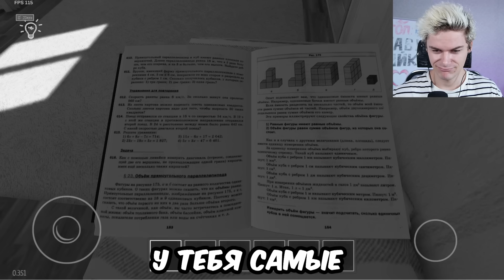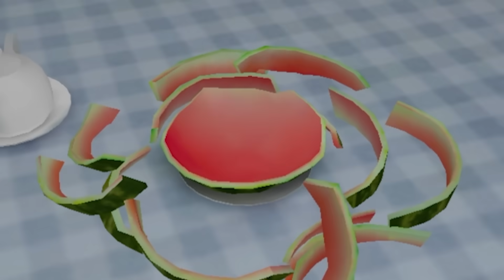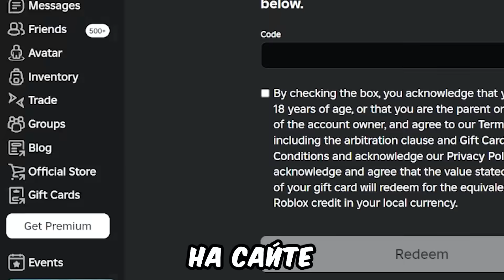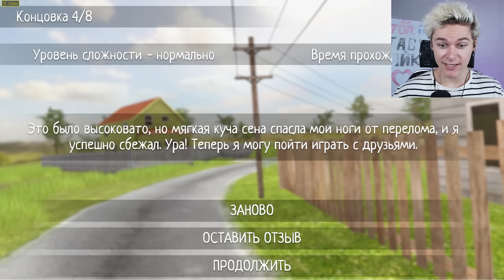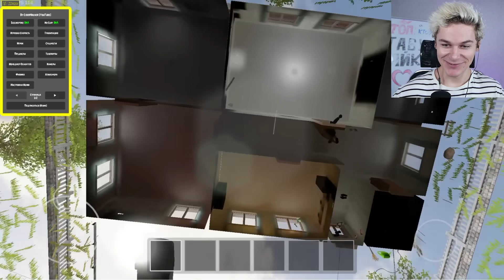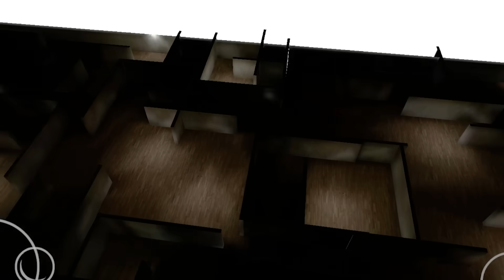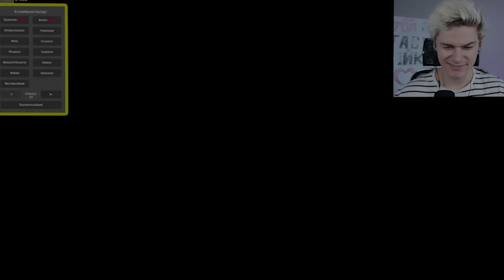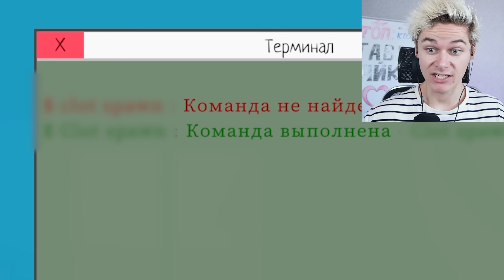😱 ДЕВЯТАЯ КОНЦОВКА С ЧИТАМИ SCHOOLBOY RUNAWAY 😈 БАГИ И ЧИТЫ СКУЛБОЙ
Прошли скулбой ранэвей все концовки и нашли секретную, но рыбак оказался маньяк и мы нашли баги с @Zengi_Official

Хей Слокер | Канал Слокера | Hey Sloker